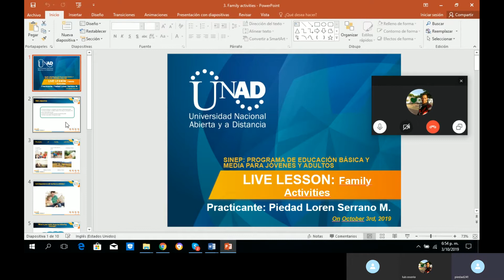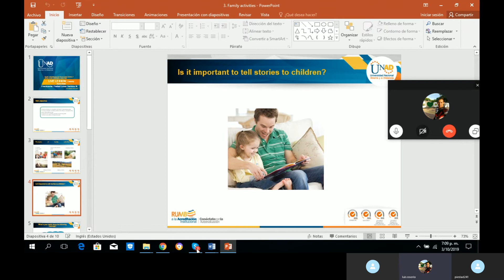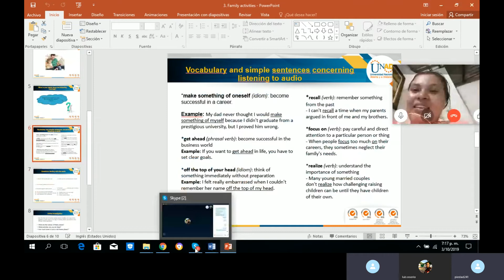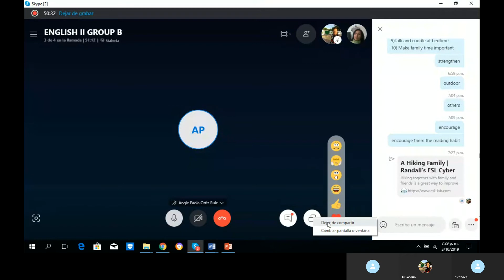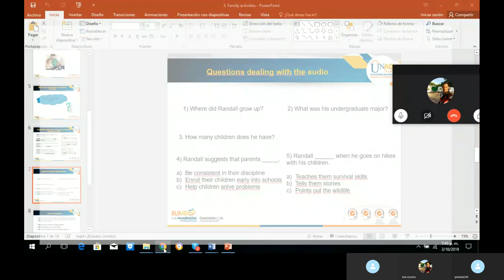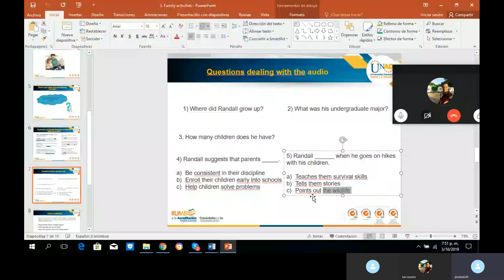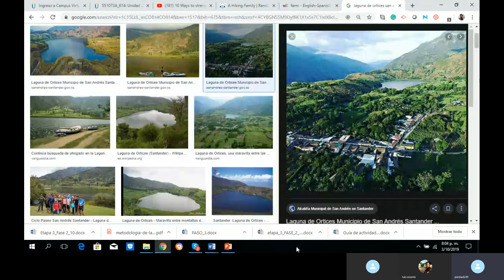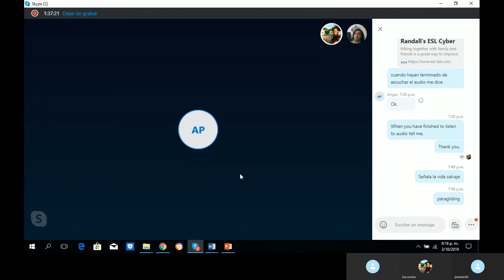Group B. Class # 3 Family Activities